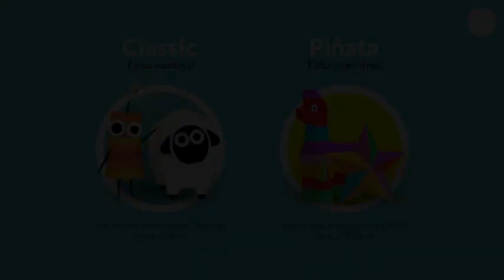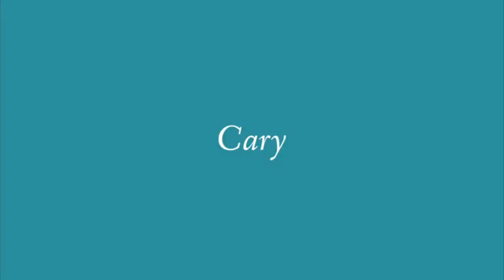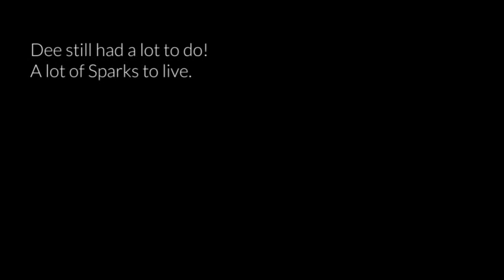The Great North Final Act | Android/ios Gameplay - Walkthrough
THIS GAME IS AVAILABLE ON PLAY STORE AND IT IS BASED ON CRACKERS